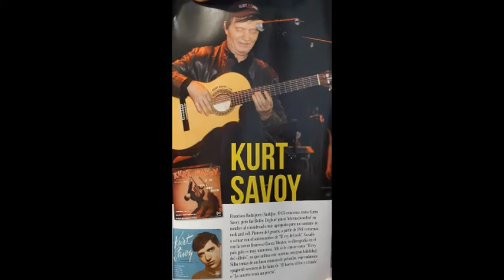KURT SAVOY EN EL TEATRO RIALTO DE MADRID EL PMP